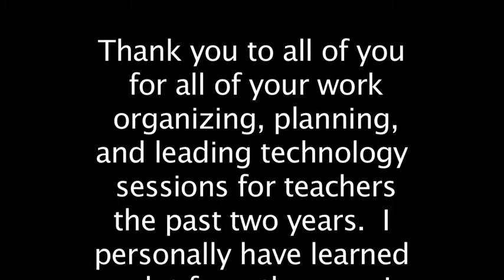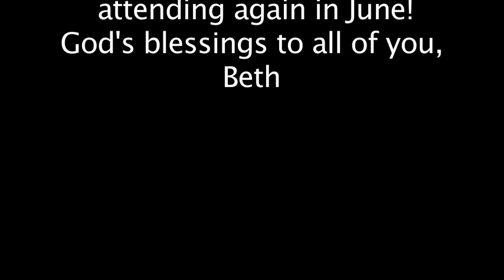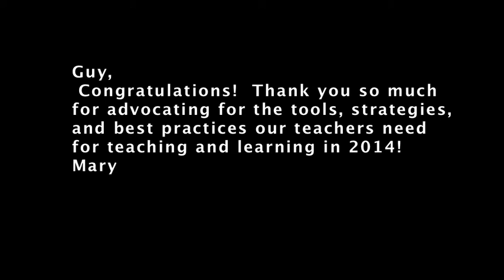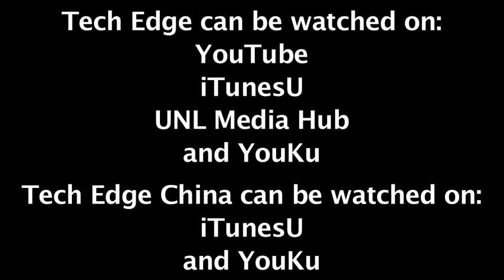Tech Edge, iPads In The Classroom Special